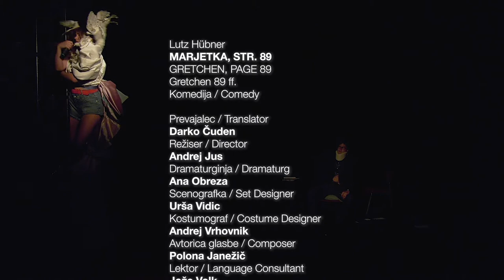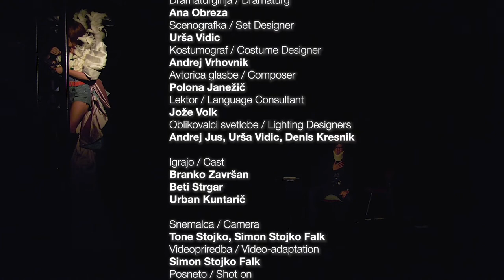Lutz Hübner MARJETKA STR. 89 (2. trejler)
Lutz Hübner
Marjetka, str. 89
Gretchen 89ff.
Komedija

Prevajalec Darko Čuden
Režiser Andrej Jus
Dramaturginja Ana Obreza
Scenografka Urša Vidic
Kostumograf Andrej Vrhovnik
Avtorica glasbe Polona Janežič
Lektor Jože Volk
Oblikovalci svetlobe Andrej Jus, Urša Vidic, Denis Kresnik

Igrajo
Branko Završan/Renato Jenček
Beti Strgar/Živa Selan
Urban Kuntarič/Luka Bokšan

Premieri 16. in 18. septembra 2020